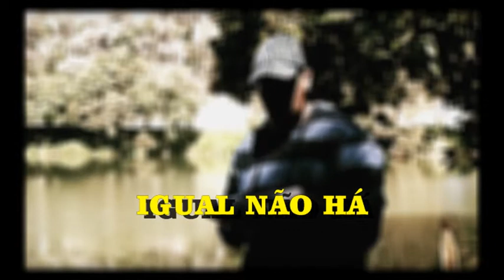IGUAL NÃO HÁ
"Ó Senhor, os céus cantam as maravilhas que fazes, e, reunidos, os anjos cantam
a tua fidelidade. Não há no céu ninguém como tu, ó Senhor!
Entre os seres celestiais não há nenhum igual a ti. Tu és respeitado na assembléia deles, és temido por todos os que estão ao teu redor."